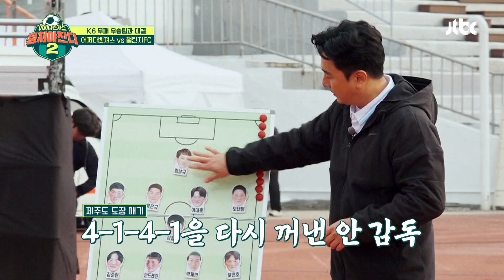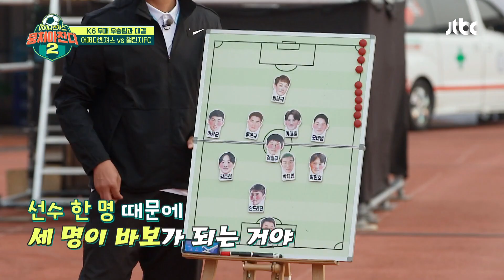＂믿고 따라와 주세요.＂ 안정환-이동국이 경기를 앞두고 전하는 당부 | 뭉쳐야 찬다2 75회 | JTBC 230115 방송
＂믿고 따라와 주세요.＂ 안정환-이동국이 경기를 앞두고 전하는 당부